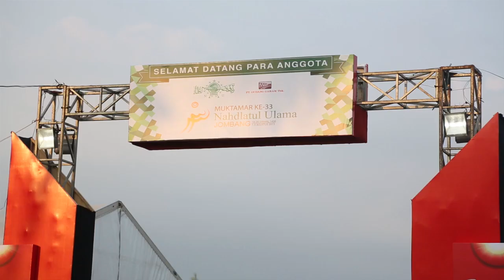Presiden Jokowi Buka Muktamar NU ke- 33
Pembukaan muktamar Nu ke 33 Yang digelar di alun-alun Jombang dipadati jutaan warga nahdliyin. Antusiasme warga yang hadir memehuni arena pembukaan, Jombang, sabtu 1 agustus 2015. Bahkan dari sore hari, meskipun jalan akses menuju alun-alun yang ditutup polisi, namun para warga tersebut rela berjalan sejauh dua kilo meter menuju arah alun

Acara pembukaan yang dihadir langsung oleh Presiden Jokowi tersebut berlansung lancar dan aman. Alun-alun Jombang yang disulap panitia menjadi arena acara pembukaan dan juga sidang, terdiri dari ruang indoor dan outdoor.